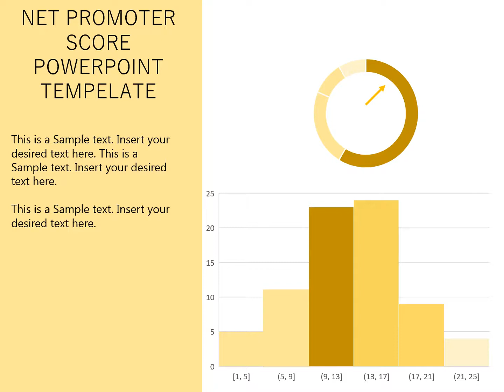Net Promoter Score PowerPoint Template